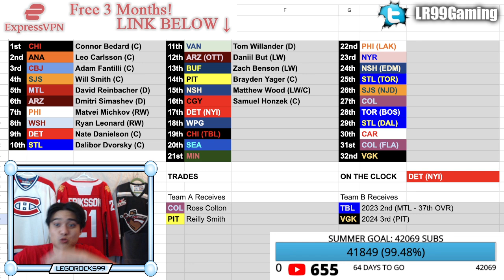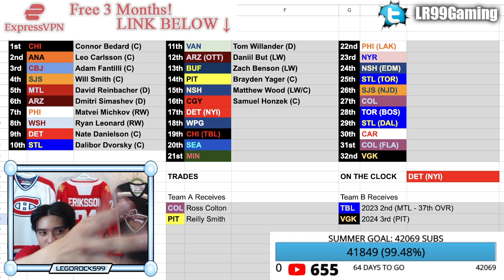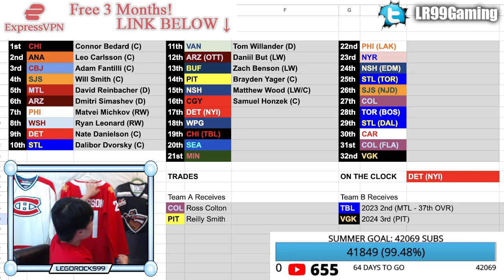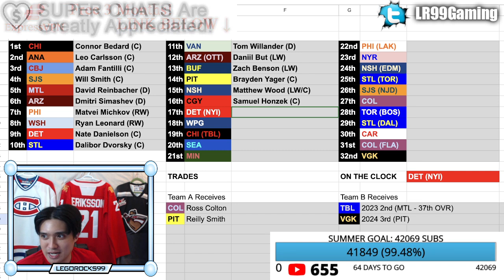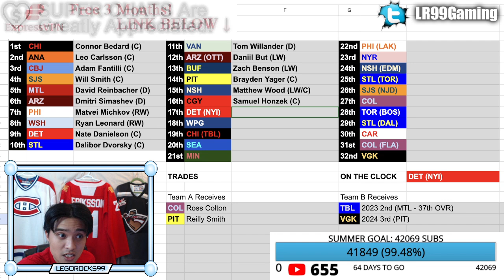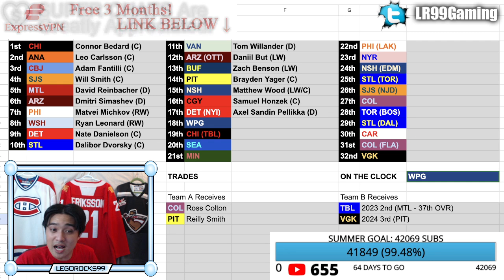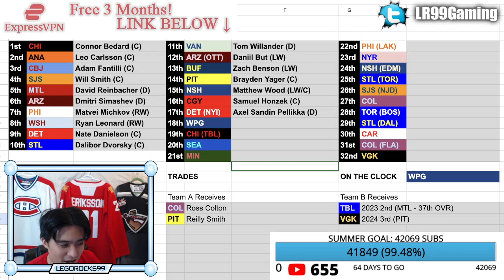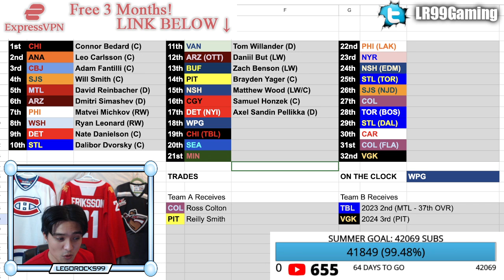AMAZING PICK BY DETROIT RED WINGS: AXEL SANDIN PELLIKKA 17TH OVERALL (2023 NHL Draft Top Prospects)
The Detroit Red Wings have drafted Axel Sandin Pellikka 17th overall at the 2023 NHL Entry Draft.

The 2022 NHL Draft 1st Round went as follows:

1st) Montreal Canadiens, Juraj Slafkovsky
2nd) New Jersey Devils, Simon Nemec
3rd) Arizona Coyotes, Logan Cooley
4th) Seattle Kraken, Shane Wright
5th) Philadelphia Flyers, Cutter Gauthier
6th) Columbus Blue Jackets (from Chicago Blackhawks), David Jiricek
7th) Chicago Blackhawks (from Ottawa Senators), Kevin Korchinski
8th) Detroit Red Wings, Marco Kasper
9th) Buffalo Sabres, Matthew Savoie
10th) Anaheim Ducks, Pavel Mintyukov
11th) Arizona Coyotes (from San Jose Sharks), Conor Geekie
12th) Columbus Blue Jackets, Denton Mateychuk
13th) Chicago Blackhawks (from New York Islanders), Frank Nazar
14th) Winnipeg Jets, Rutger McGroarty
15th) Vancouver Canucks, Jonathan Lekkerimaki
16th) Buffalo Sabres (Vegas Golden Knights), Noah Ostlund
17th) Nashville Predators, Joakim Kemell
18th) Dallas Stars, Lian Bichsel
19th) Minnesota Wild (from LA Kings), Liam Ohgren
20th) Washington Capitals, Ivan Miroshnichenko
21st) Pittsburgh Penguins, Owen Pickering
22nd) Anaheim Ducks (from Boston Bruins), Nathan Gaucher
23rd) St. Louis Blues, Jimmy Snuggerud
24th) Minnesota Wild, Danila Yurov
25th) Chicago Blackhawks (from Toronto Maple Leafs), Sam Rinzel
26th) Montreal Canadiens (from Calgary Flames), Filip Mesar
27th) San Jose Sharks (from Carolina Hurricanes via Arizona Coyotes and Montreal Canadiens), Filip Bystedt
28th) Buffalo Sabres (from Florida Panthers), Jiri Kulich
29th) Arizona Coyotes (from Edmonton Oilers), Maveric Lamoureux
30th) Winnipeg Jets (from New York Rangers), Brad Lambert
31st) Tampa Bay Lightning, Isaac Howard
32nd) Edmonton Oilers (from Colorado Avalanche via Arizona Coyotes), Reid Schaefer